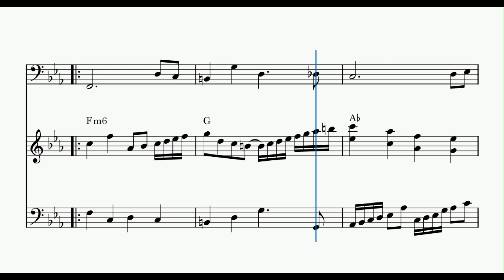Tuba Solo 2